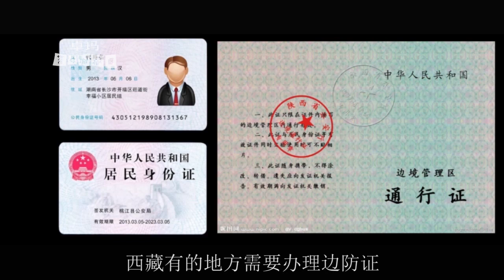一位旅游达人写的西藏高原旅游攻略，建议收藏！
西藏是很多人旅行的首先，今天卓玛就给大家分享一些高原旅行攻略，这些攻略是一位刚从去西藏旅游回来的老司机写的。